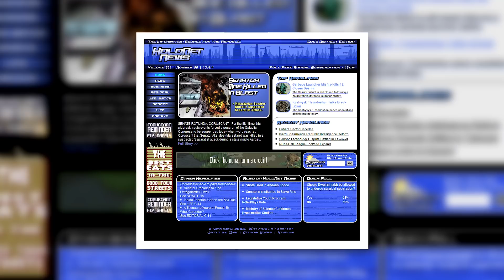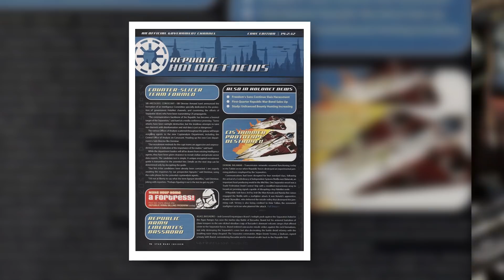How The Most EVIL Man in the Republic Built the Empire - Armand Isard Explained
His daughter was a basketcase too

0:00 Intro
0:43 Senate Intelligence
2:22 Republic Intelligence
7:19 Imperial Intelligence
9:55 Outro